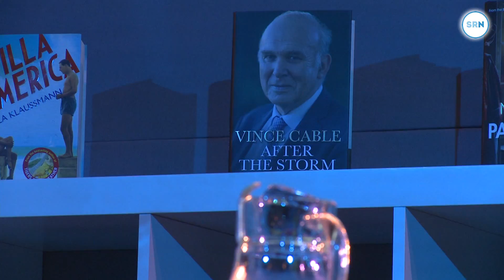Durham Book Festival -Vince Cable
Former Business Secretary vince Cable discusses his new book 'After the Storm' and his time in government